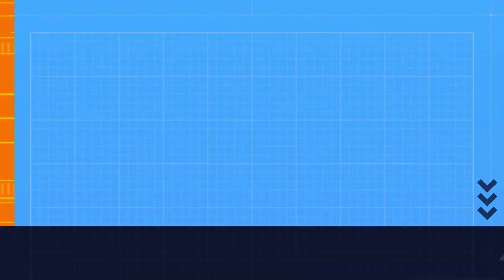Villanova Wildcats – Lift Burn